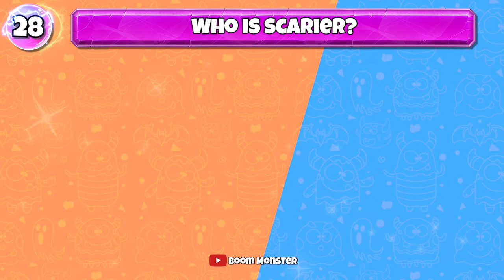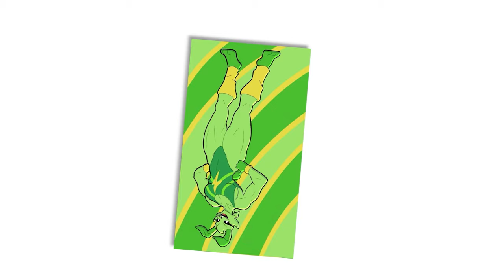Guess The Monsters By Squint Your Eyes| Poppy Playtime Chapter 3| Smiling Critters, Dogday, Catnap